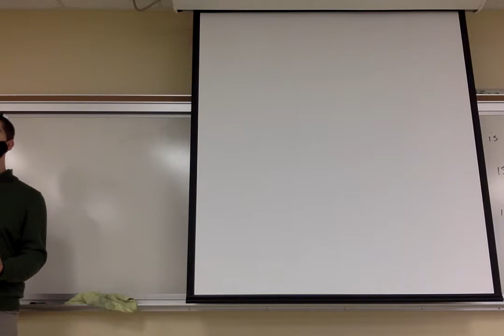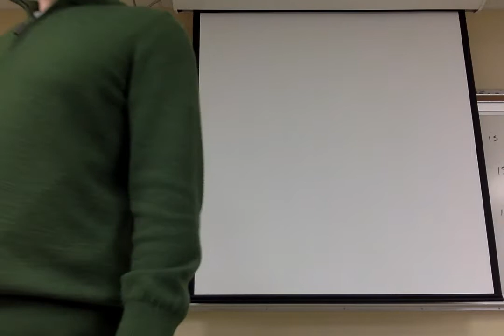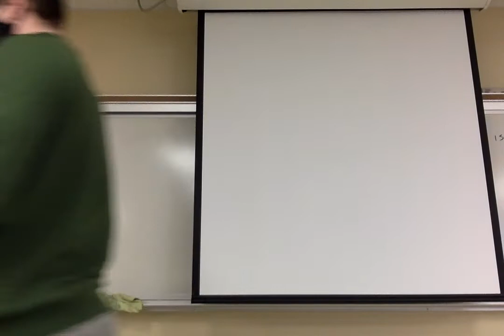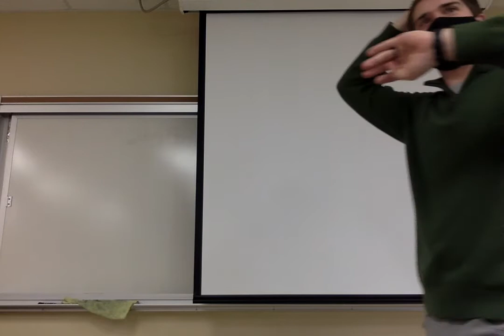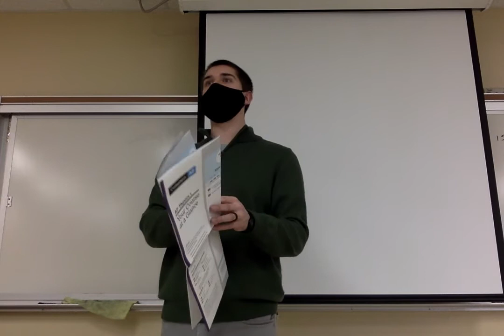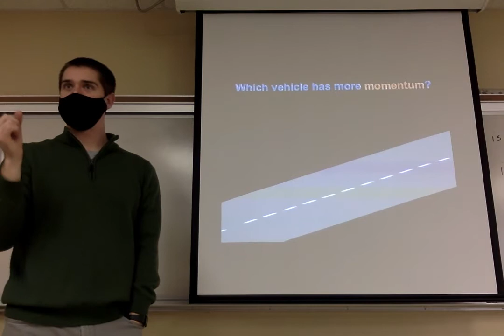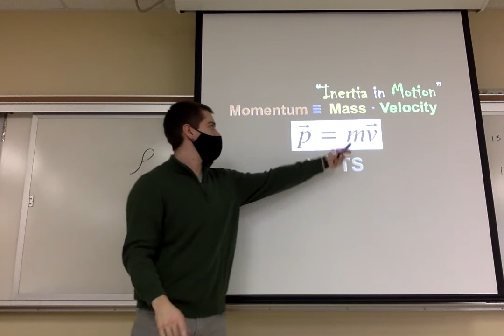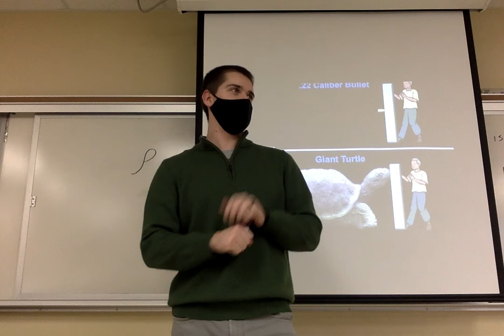AP Physics 1 on 11 30 20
- Unit 4 test corrections
- introduction to Unit 5 - Momentum
- started Momentum slides

HW: watch myAP videos 5.1.1, 5.1.2, and 5.1.3 on AP Classroom